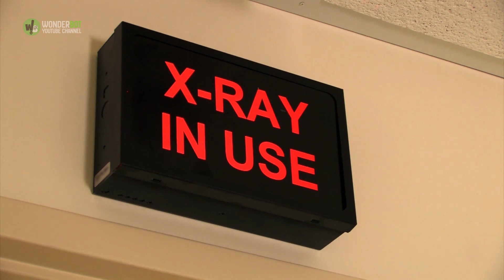Crazy beast' mammal that lived among some of the last dinosaurs found in Madagascar